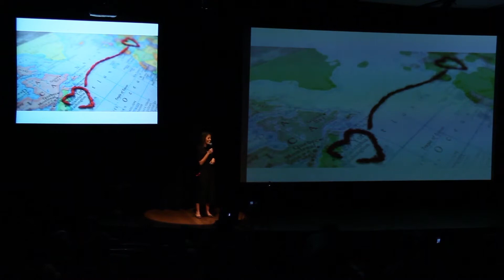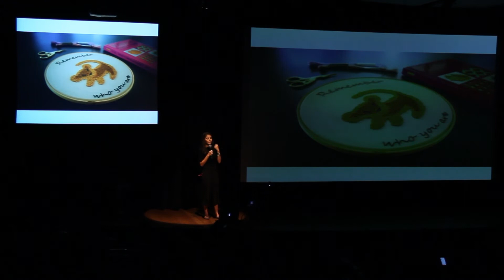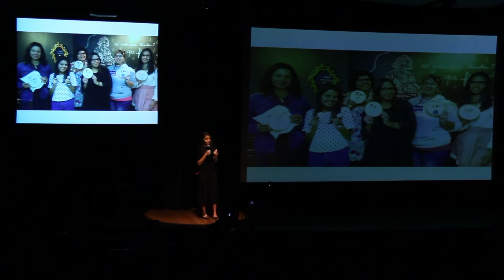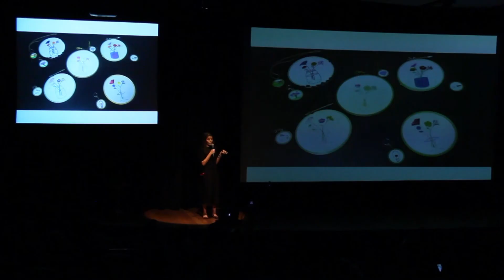Um avesso com história. - Bruna Lourenço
O bordado traçando novos caminhos.